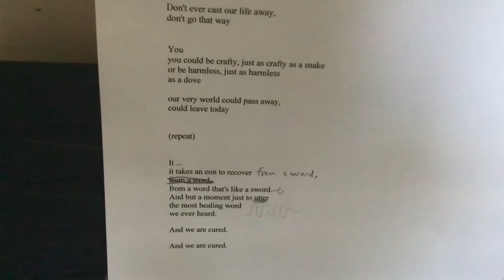CARELESS (original song by Alex & Dad) with surprise ending